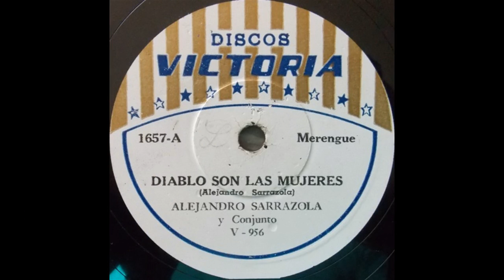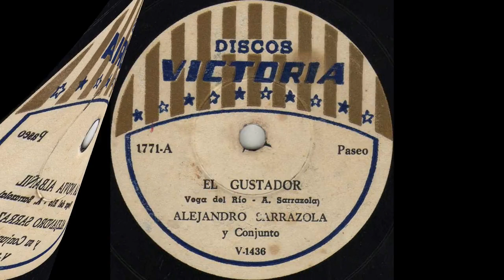Alejandro Sarrazola - Glorioso Medellin - 1964 [Tema alusivo al DIM]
Tema musical parandero alusivo al Deportivo Independiente Medellín [DIM]

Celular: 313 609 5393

Título: GLORIOSO MEDELLIN
Intérprete: ALEJANDRO SARRAZOLA
Autor: EDUARDO VEGA DEL RIO – A. SARRAZOLA
Ritmo: MERENGUE
Álbum: 78 RPM
Sello: DISCOS COLOMBIA
Ciudad: MEDELLÍN, ANTIOQUIA, COLOMBIA
Género: MUSICA PARRANDERA PAISA